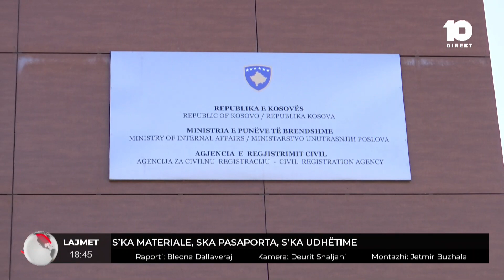Pritje deri në 3 muaj për t’u pajisur me pasaportë, MPB s’kthen përgjigje